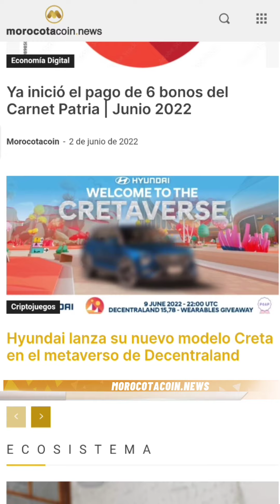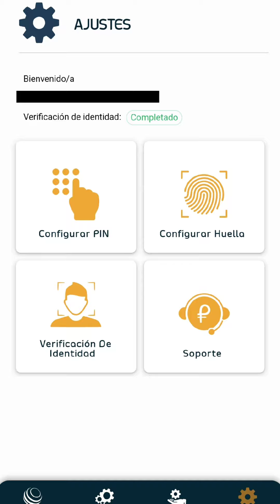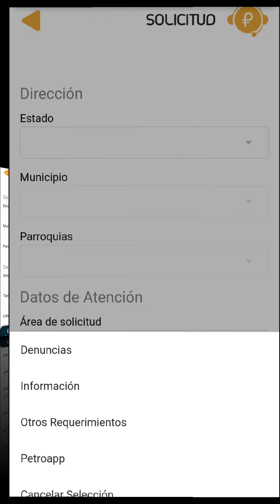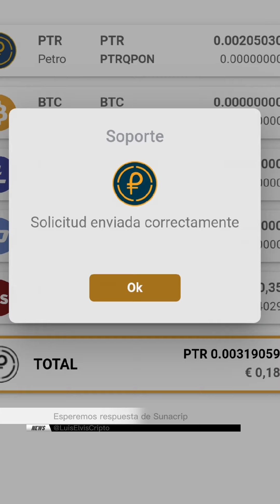TUTORIAL: COMÓ HACER UN REPORTE EN LA PETROAPP MÓVIL / PEPPER SOPORTE VIRTUAL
tutorial Venezuela TUTORIAL: COMÓ HACER UN REPORTE EN LA PETROAPP MÓVIL

Colabora con el canal:
PARA COLABORACIONES:
📌PETROAPP     PACtBEFJUFHPBbX82XAu7bpo9wTFDJjsE7

📌Patria            cv1c5a40ca6a0873e1f32d138d064d181694a72f

📌LTC            MNt99hfZDSn4hxy8ARqEd7TEmYLh4uwUoW

📌BTC          Local 36w8fqiQFBgPrbWeeRqtYaLsTjb3AxfxjY

📌BTC Binance      15PPjFTR6fbyfSNUEbDvGRiANqpfpg4Kzi

Para su Contribución Voluntaria para el sostenimiento del canal.

GRUPO PETROMONEDA
Criptomonedas y Geopolítica
Lucha de los Pueblos contra la Hegemonía Dominante.

También VES, USD, EUR, CLP, MEX, ETC

Apoya con Criptomonedas
PTR
BTC LTC ETH XLM, USDT, ETC
AMBERESCOIN, UPHOLD, PAYEER, LOCALBITCOIN, ETC